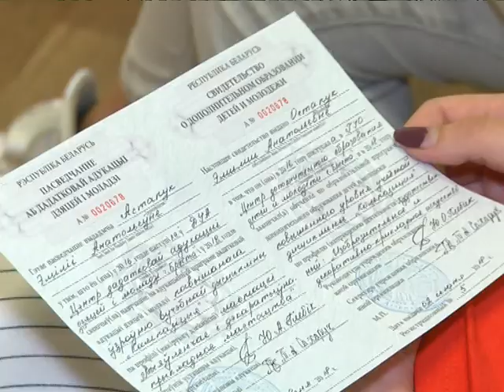2018-06-07 г. Брест. Выпускная линейка в Брестском ЦДОДМ. Новости на Буг-ТВ.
Учреждение образования с богатейшими традициями в области творчества, культуры и науки. Педагогам Центра дополнительного образования детей и молодежи гордится, действительно, есть чем: многочисленные достижения и награды в городских, областных, республиканских проектах и конкурсах. А о народных и образцовых коллективах учебного заведения знают далеко за пределами Беларуси. Учреждение можно назвать кузницей юных талантов. Здесь делается все возможное, чтобы покинув стены, у ребёнка были все шансы успешно реализовать свой потенциал. На своеобразной «линейке» учебного заведения побывала Виктория Саченко.